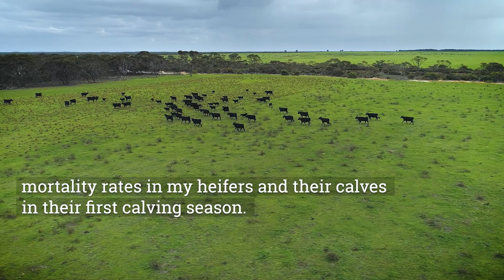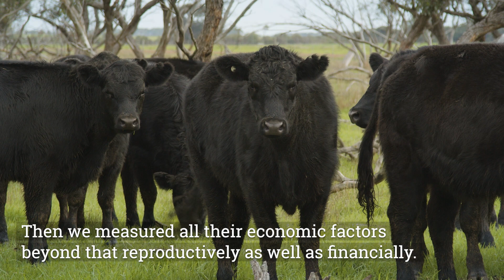Producer demonstration site – case study video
This case study video explains how ASHEEP, a grower group based in Esperance WA, teamed up with Swans Veterinary Services to develop an MLA Producer Demonstration Site project focused on improving heifer productivity by integrating fixed-time artificial insemination into commercial cow enterprises. MLA’s Producer Demonstration Sites (PDS) program aims to increase the rate of adoption of key management practices and technologies that improve business profitability, productivity and sustainability. This is achieved through supporting livestock producers working in peer to peer groups to pursue new skills, knowledge and management practices applicable to their own commercial livestock production systems.